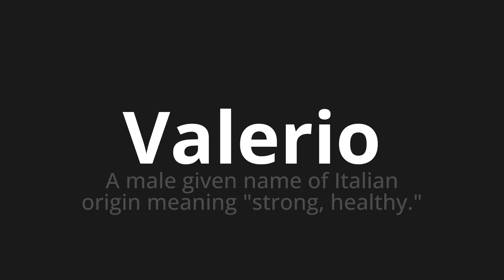How to pronounce Valerio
Master the Pronunciation of 'Valerio Which Means Valerio' - which means : A Male Given Name of Italian Origin Meaning "Strong, Healthy." 📝 with @PizzaPronunciation 🎓🗣️ - [Your Guide to Italian]

Learn to pronounce 'Valerio' perfectly in Italian with our easy and engaging tutorial by @PizzaPronunciation! 📖📽️ In this comprehensive video, we provide you with native speaker examples 🗣️👂 and phonetic breakdowns 🎵 to ensure you get the pronunciation just right.

How to say Valerio in Italian